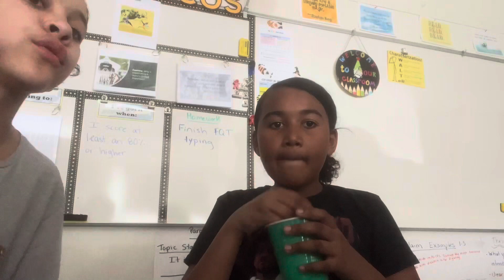My Thursday and Friday